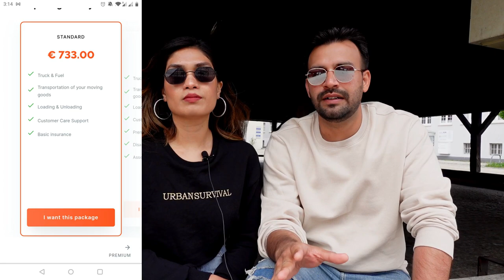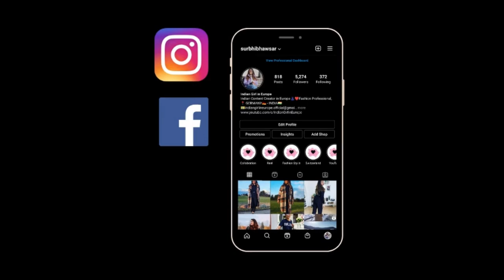Germany में Shifting करते समय यह सब न भूले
Travel SERIES